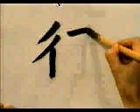PRACTICA ESTE KANJI Y LO DOMINARÁS 👌 | GAMBATEANDO - Japones Para Todos con Teshimide 深い日本語